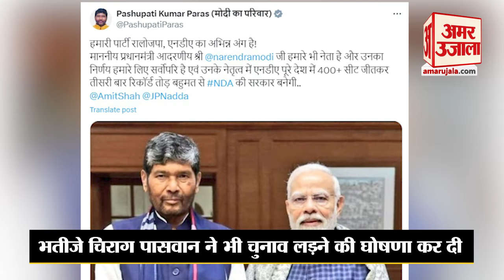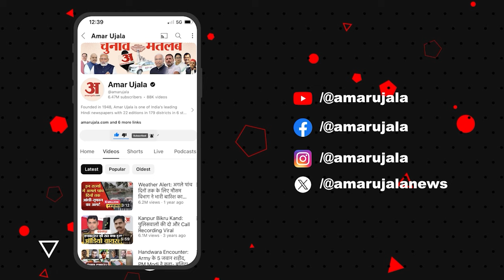Lok Sabha Election 2024:पशुपति पारस बढ़ाएंगे चिराग की टेंशन PM मोदी से मिलकर बनाया प्लान!